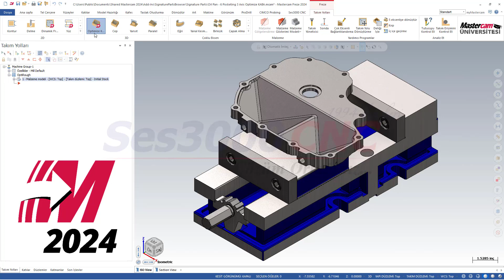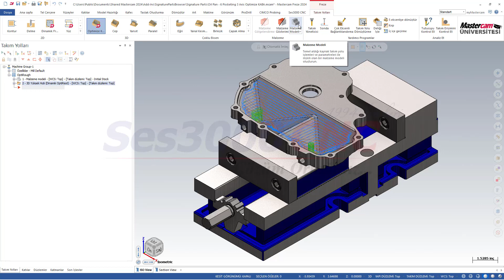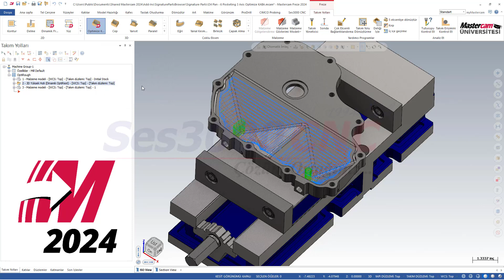Mastercam2024 Dinamik Takımyolu Optimize Kaba İşlemedeki Gelişmeler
Mastercam 2024 Yenilikleri – Dinamik Optimize Kaba (OptiRough) Takımyolu Stratejisindeki Gelişmeler
Başlangıçta kütük modeli kullanıyoruz ve kütüğe göre işlenecek parçanın/kalıbın/modelin kabasını genelde büyük çaplı olan bir kaba işleme takımı ile işliyoruz. İşte bu kaba işlemeyi Mastercam Dinamik Takımyolu teknolojilerinden olan Optimize kaba ile işliyor. Hem de müthiş hızlı ve kolay. Kütük ile işlenecek parçayı belirtip pasoları ayarlamanız yeterli. Hatta isterseniz yarı finiş diyebileceğimiz aşağıdan yukarı işleyerek kaba pasolardaki kademeleri finiş gibi işler ve kademeleri finiş yüzeylere benzer derecede azaltır.
Ham malzemeye (Stoğa) girişi, Mastercam 2024 parçanın veya kalıbın formuna göre kendisi otomatik ayarlıyor ve helezon (helis) veya rampa şeklinde en ideal girişi yapıyor. Bu videoda Dinamik Optimize Kaba (OptiRough) Takımyolu Stratejisinin nasıl hızlı ve basit şekilde kullanıldığını göreceksiniz.
Böylece CAM işlemlerindeki iş akışımızı kolaylaştırır ve hızlandırır.
Mastercam 2024 ile her türlü Takımyolları oluşturmak (CAM Yapmak) çok daha hızlı ve kolay, denemek için hemen arayın.
MASTERCAM Daima Kazandırır!